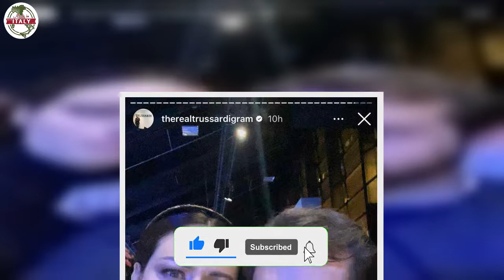Tomaso Trussardi schiaffo fortissimo a Eros l’affronto è pubblico Gesto inaspettato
Tomaso Trussardi è un imprenditore e amministratore delegato della casa di moda Trussardi.

Laureatosi in Economia, dopo aver conseguito un master in Corporate Finance presso l’Università Bocconi di Milano per qualche hanno ha lavorato presso la rivista Motori di Libero e presso una società immobiliare prima di entrare a lavorare nell’impresa di famiglia fondata nel 1911.